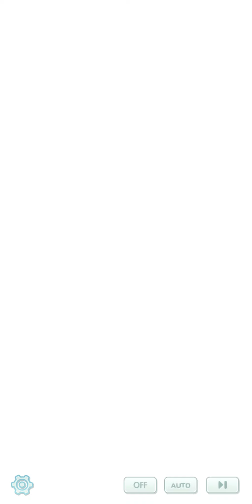Pokemon Masters EX | Main Story Chapter 5 Skyla